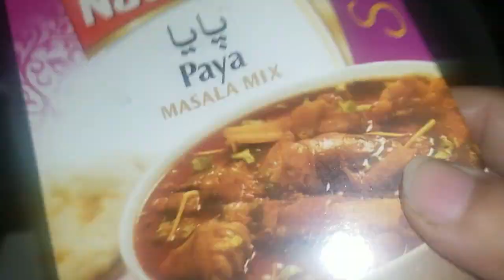Bara Paya Recipe | بیف پائے بنانے کا طریقہ, | Beef Paya Recipe | By Maha Ka Kitchen | Bong Paye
بیف پائے بنانے کا طریقہ,
village food secrets,
beef paya commercial recipe,
eid special paya restaurant style paya,
paya recipe,
peshawari style paya,
pakistani street food,
beef paye bnany ka tariqah,
how to make beef paya recipe,
beef paya recipe pakistani,
beef paya cook and cleaning,
beef paya banane ka tarika,
bara paya recipe by food fusion,
beef paya authentic recipe,
beef paya by food fusion,
beef paya banane ki recipe,
beef paya baba food rrc,
beef paya biryani recipe,
beef paya benefits,
beef paya by chef zakir,
beef paya biryani,
beef paya banane ka tarika pakistani,
beef paya by ruby
beef trotters recipe,
beef paya recipe,
beef trotters recipe,
bong paye lahore,
bong paye recipe baba food,
bong paye recipe kun foods,
bong paye karachi,
bong paye recipe by ijaz ansari,
bong paye recipe pakistani,
bong paye lahore recipe,
bong paye recipe by chef zakir,
bong paye peshawar,
nasir bong paye anarkali bazaar lahore,
al khair bong paye,
bong paye baba food,
tara bong paye gumti bazar,
beef bong paye recipe by food fusion,
baba food bong paye,
nasir bhai bong paye,
marhaba bong paye chanay & naan shop,
haideri bong paye lahore,
nasir bong paye lahore,
lahore bong paye,
lahori mutton bong paye recipe,
peshawar bong paye,
bong paye recipe in urdu,
tara bong siri paye
beef paya recipe beef trotters recipe bare paye,
beef paya(trotters) recipe by home cuisine (eid special),
beef trotters beef paya recipe,
beef trotters bary paye simple and easy recipe,
beef trotters beef paya recipe easy recipes,
beef paya recipe,
bare paya,
how to cook beef trotters,
cow trotters recipe south africa,
beef paya recipe,
beef trotters recipe all about cooking,
beef feet bulalo recipe,
beef paya beef trotters recipe special by fam chef team,
beef trotters recipe indian,
Hi viewers, Aslamulakum, My name is Maha Ashfaq, From lahore. i ll come with delecious recpies of cooking. Hope you all ll enjoy my chennel. Its  purely a cooking and remedy channel